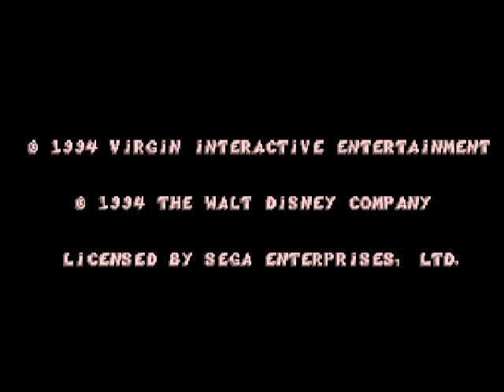Archive.org 4 Gameplay [211] The Jungle Book